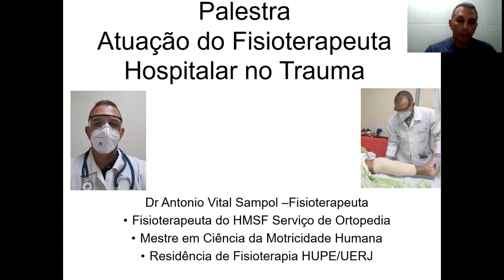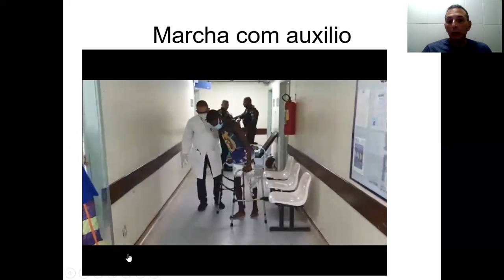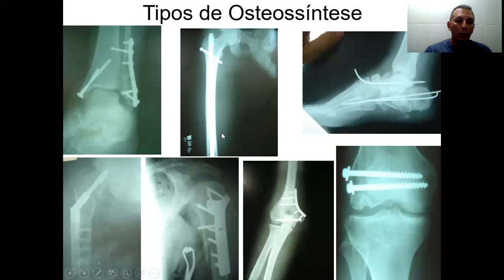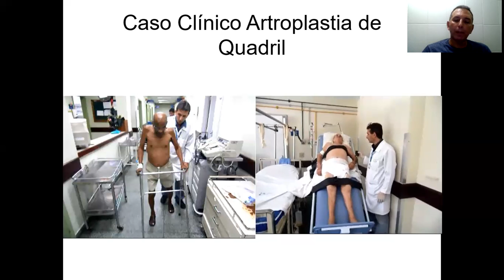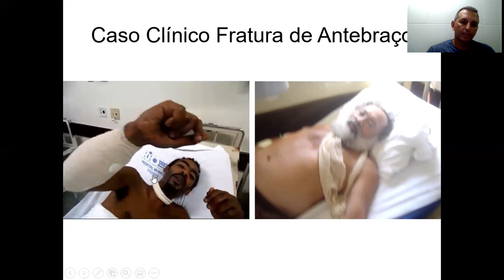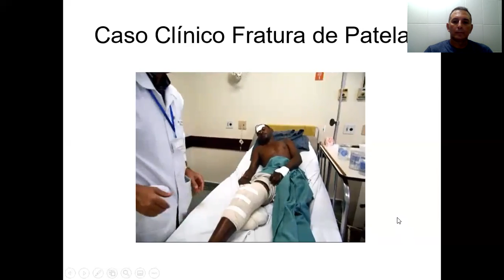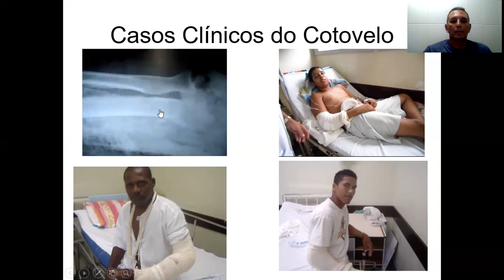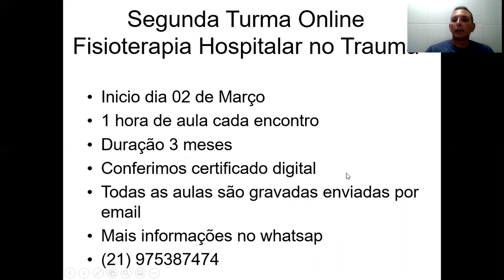Palestra Atuação da Fisioterapia no Tauma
A palestra aborda sobre a atuação do Fisioterapeuta no hospital na área do trauma, desde a fase pré operatória até a fase pós operatória, demostrando as fraturas, osteossinteses , artroplastias e aparelhos ortopédicos